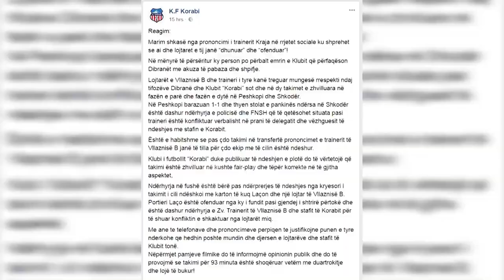Isufi: Drejtori i Korabit na kercenoi, na tha do t’ju fus plumbin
Sfida mes Korabit dhe Vllaznisë B e zhvilluar të shtunën në Peshkopi u mbyll me momente tensioni. Kapiteni i shkodranëve, Enes Isufi akuzon drejtorin e klubit dibran Fehmi Mëziu, se e kërcënoi, pasi kishte hyrë në fushë i nervozuar nga kartoni i dhënë kundër një futbollisti të Korabit.

“Në ato momente shkaktoi acarim te drejtori Fehmi Mëziu. Unë dola përpara. Ai vazhdoi me fjalët; Do ju vras, do ju fus plumbin. Ne u ndjemë të pasigurtë, pasi nuk ishim në shtëpinë tonë”.

Klubi shkodran reagoi duke kërkuar që të merren masa, pasi në rast të kundërt mund të mendojë edhe tërheqjen nga kampionati i Kategorisë së Parë. Këto akuza janë hedhur poshtë nga klubi dibran, duke i quajtur shpifje. I pyetur rreth kësaj çështje, reagoi edhe trajneri ekipit të parë të Vllaznisë, Ernest Gjoka, i cili pak javë me parë u sulmua kur po largohej nga fusha e stërvitjes.

“Unë them që duhet një dorë e fortë, nëse këto janë të vërteta dhe të merret masë sa më shpejt. Nëse nuk merret masë do të vazhdojmë të jemi në një vorbull shumë të shëmtuar dhe nuk është e mirë për askënd në futboll”, thotë Ernest Gjoka.

Ngjarjet antisportive nuk kanë munguar edhe këtë sezon në futbollin shqiptar veçanërisht në kategoritë e ulëta ku dhuna është më e pranishme.

Tv Klan